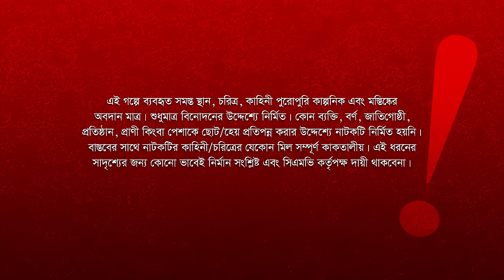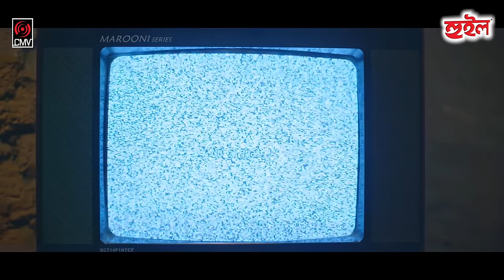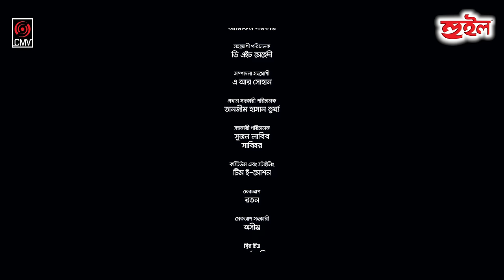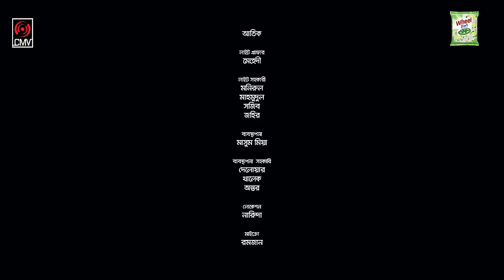Shopner Bashor | স্বপ্নের বাসর | Full Drama | Niloy Alamgir | Samira Khan Mahi | Bangla Natok 2024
Presenting official drama of Muhammad Mifta Anaan’s “Shopner Bashor”, Written & Directed by Muhammad Mifta Anaan, Starring Niloy Alamgir, Samira Khan Mahi, Monira Mithu & many others. Producer SK Shahed Ali Pappu and Produced by Central Music and Video (CMV).

Drama: Shopner Bashor | স্বপ্নের বাসর
Script & Direction: Muhammad Mifta Anaan
Cast: Niloy Alamgir, Samira Khan Mahi, Monira Mithu & many others.
DOP: Nayem Fuad
Edit & Color: Arefin Sarker
Producer: SK Shahed Ali
Produced by: Central Music and Video (CMV)